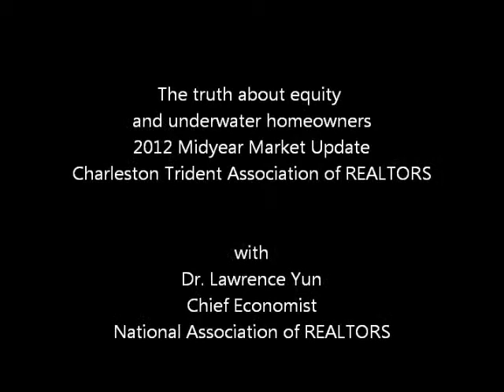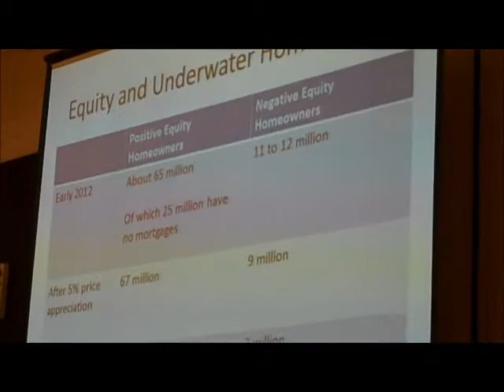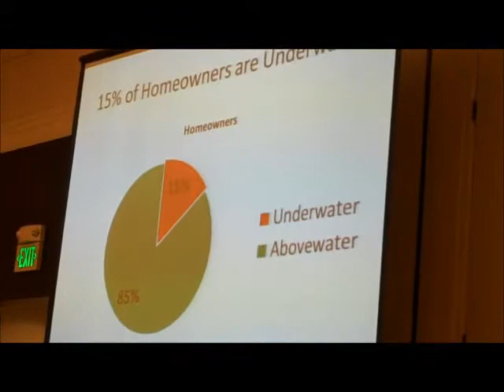The Truth About Equity and Underwater Loans | 2012 Charleston Real Estate Market Update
Dr. Lawrence Yun, chief economist with the National Association of REALTORS speaks at the 2012 Charleston Trident Association of REALTORS Midyear Residential Market Update on August 15, 2012. Dr. Yun shares the truth--and some surprising statistics--about equity and underwater homeowners.